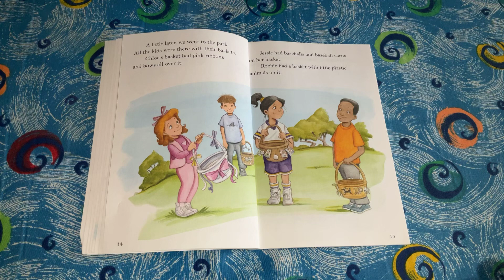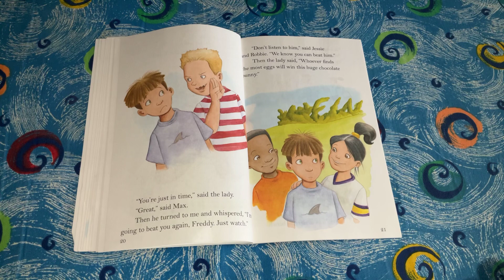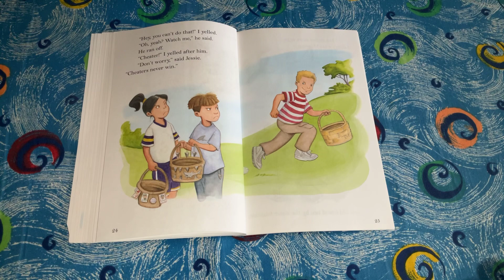Easter Egg Hunt (part 3)